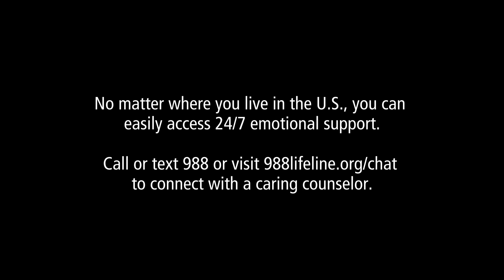FENTANYL KILLS: Cedric Cannon's Story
A sister shares her story of losing her 47-year-old brother to fentanyl poisoning in this warning about the dangers of illicit fentanyl.